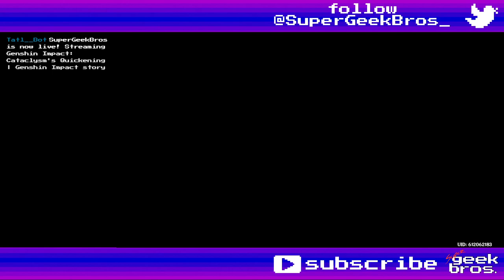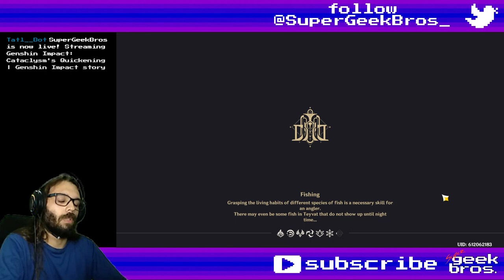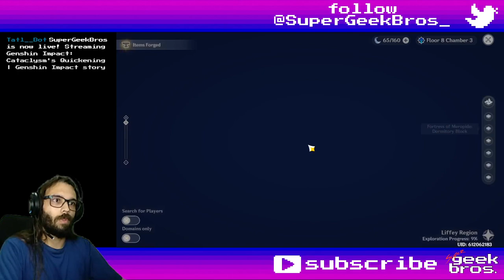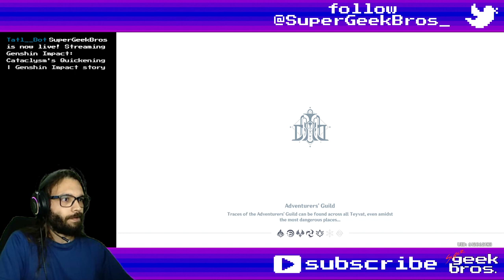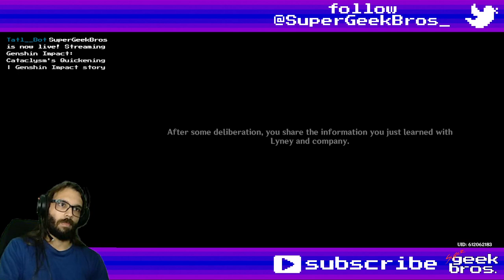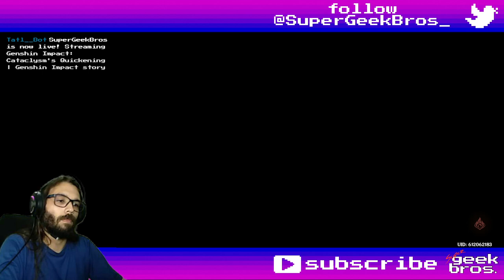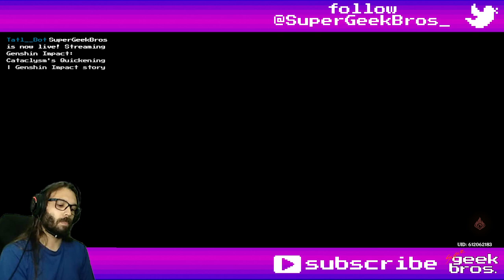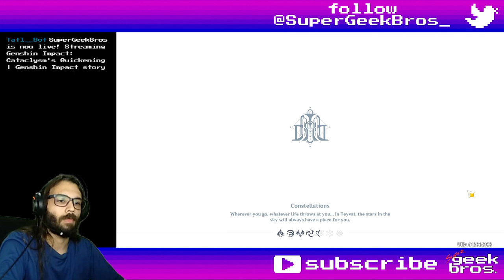Cataclysm's Quickening | Genshin Impact story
Title: Cataclysm's Quickening | Genshin Impact story